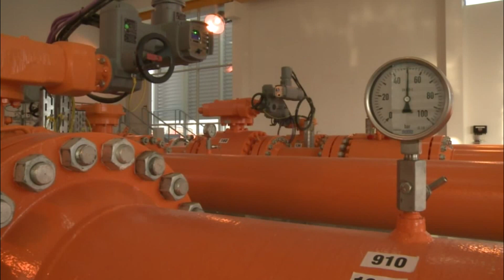2023.02.07. - Energetikai kérdésekről tárgyalt Szijjártó és Đedović Belgrádban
A magyar külgazdasági és külügyminiszter a szerb bányászati és energiaügyi miniszterrel a további együttműködési lehetőségekről, a gázbeszerzés diverzifikációjáról és villamosenergia-összeköttetés kapacitásának a megduplázásáról is tárgyalt.